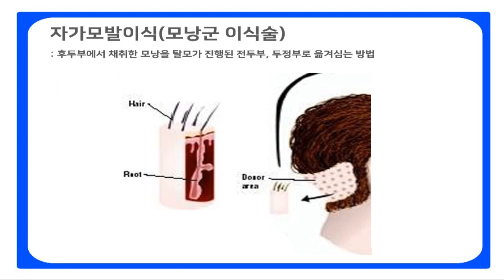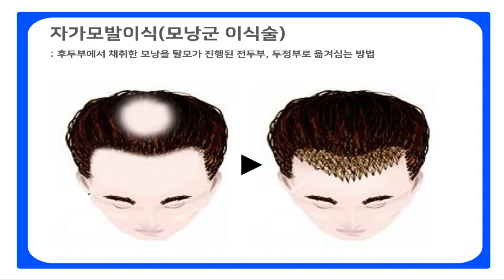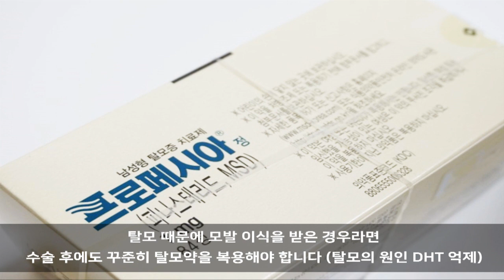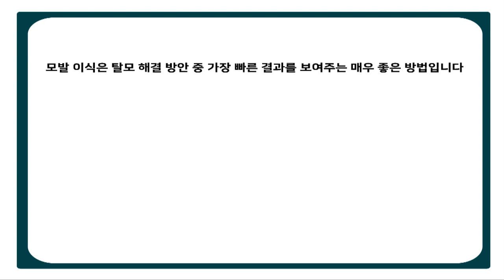모발이식수술에 대한 기본적 정보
탈모치료방법 중 많은 분들이 관심을 보이고, 궁금해하는 모발이식.
모발이식과 관련된 기본적 정보를 공유해봅니다.